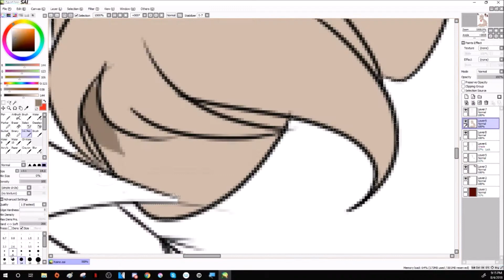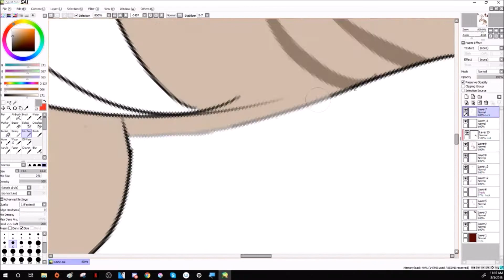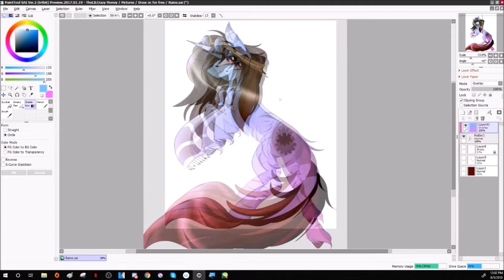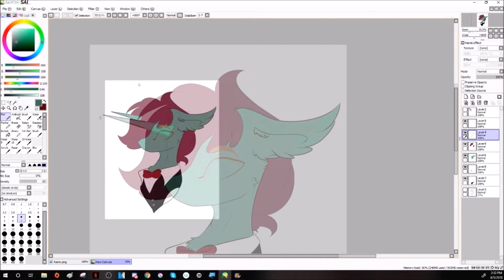Drawings oc for free//Speedpaint// #1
– Oc belongs to:
☆Kunst-Art
☆Mintoria

– m u s i c:
☆Rumors by NEFFEX
– F o l l o w m e o n :